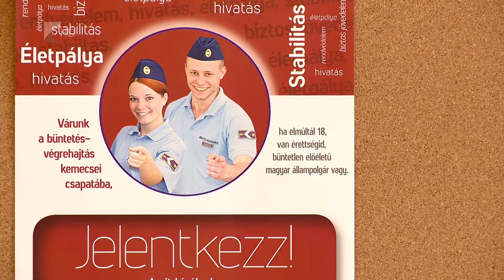Együttműködési megállapodás - Kölcsey Tv